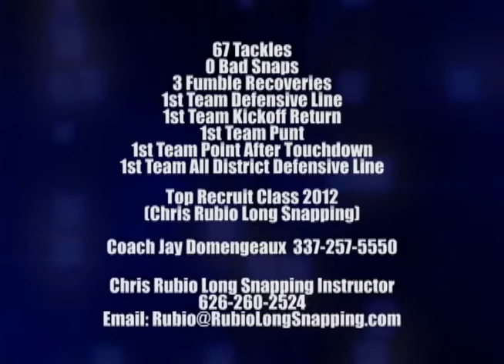2010 Stephen Morella Junior Year Football Highlight Film Recruiting Tape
Stephen plays Long Snapper and Defensive End for Lafayette High School, Lafayette Louisiana.